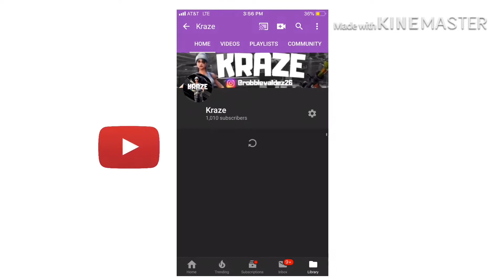I wish I had more recognition